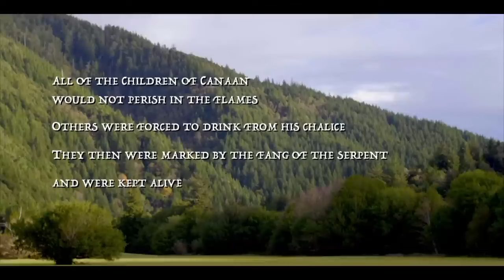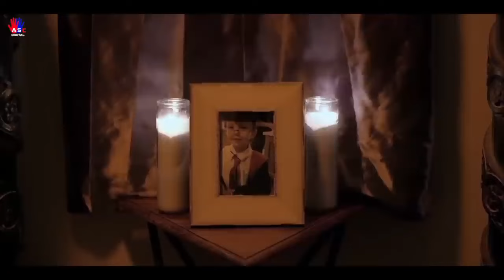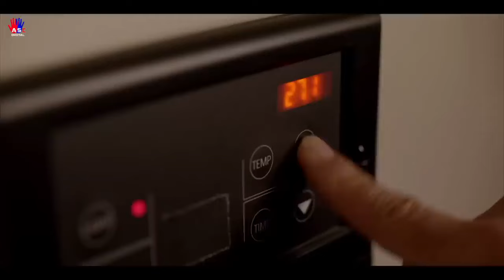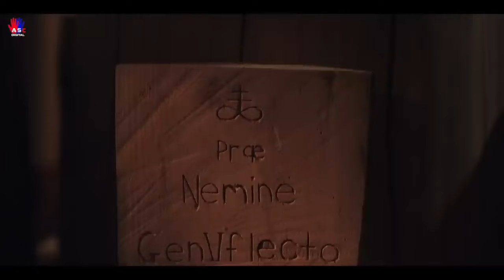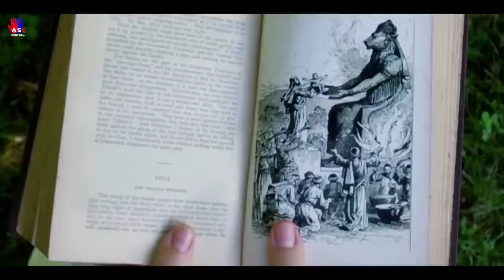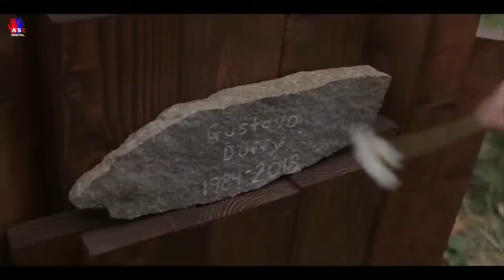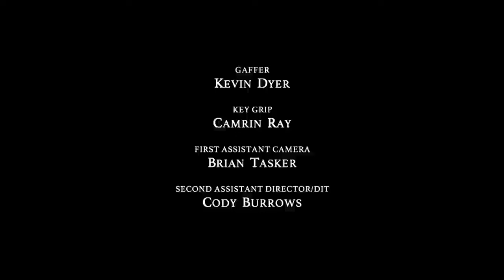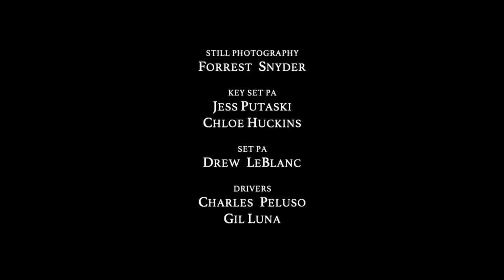Red Handed - Kannada Full Horror Movie | Hollywood Dubbed In Kannada Movie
Synopsis: Three brothers set out into the wilderness to disperse their father's ashes after he was murdered. When they arrive at their destination, one of their children disappears. One of the brothers himself was abducted 30 years earlier in the same place.

Red Handed - ರೆಡ್ ಹ್ಯಾಂಡೆಡ್ | Kannada Full Horror Movie | Hollywood Dubbed In Kannada Movie

Director: Frank Peluso
Genre: Action/Thriller/Suspence

Watch Latest Kannada Movies Online.
We are uploading fresh Sandalwood Movies regularly.